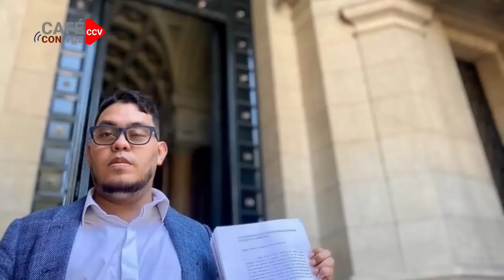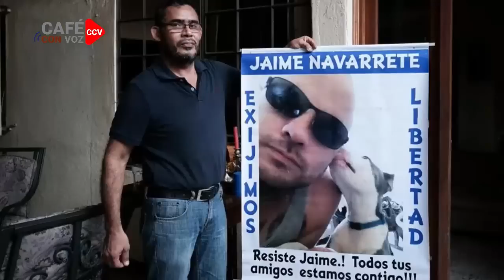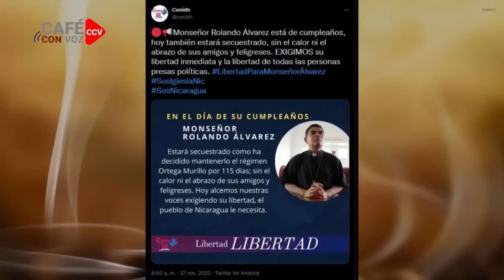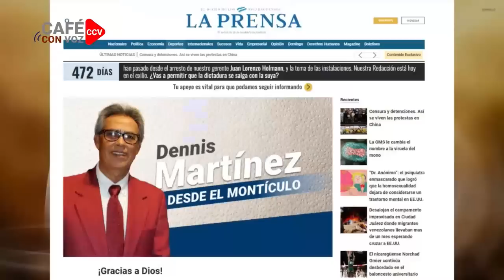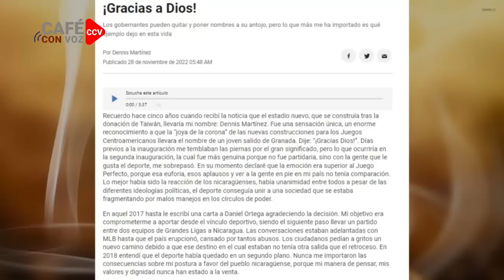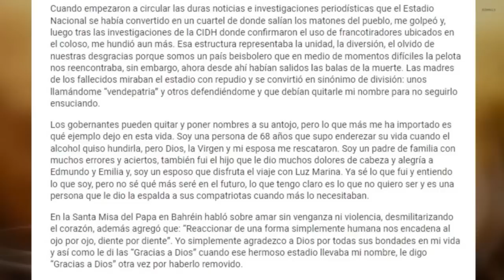CAFE CON VOZ | En Contexto con Luis Galeano/ 28 de Noviembre 2022